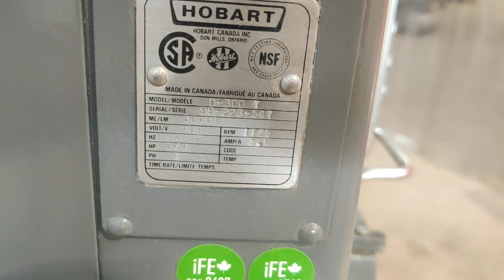Hobart d300t 99-223-547 shift2